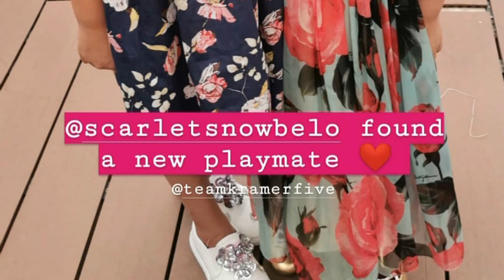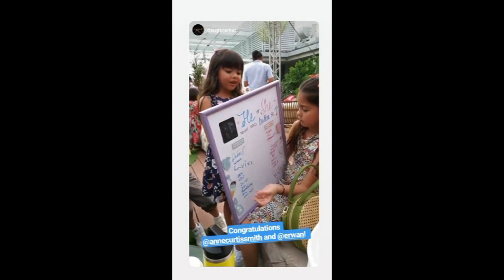FULL STORY! ANNE CURTIS Nagpa-BABY SHOWER and GENDER REVEAL!!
Ngayong December 18, araw ng miyerkules ay idinaos ng mag-asawang Anne Curtis at Erwan Heussaff ang kanilang baby shower. Makikta nga ang masayang party na ito na dinaluhan ng napakaraming bisita. Watch the video to know more.